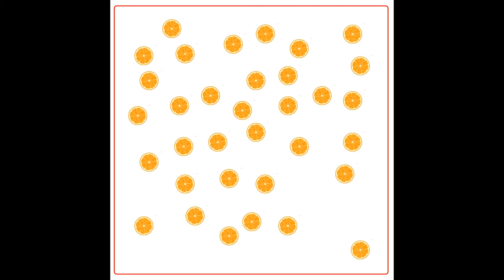Математика по методике Макато Шичида - день 6 апельсины